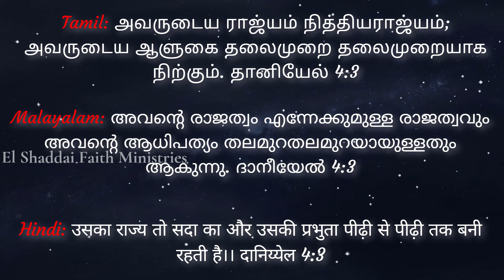El Shaddai Faith Ministries - Daily Promise Word - Daniel 4:3 - 17th Sept'2024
His kingdom is an eternal kingdom; His dominion endures from generation to generation. Daniel 4:3

ಆತನ ಅದ್ಭುತ ಗಳು ಪರಾಕ್ರಮವಾದವುಗಳು, ಆತನ ರಾಜ್ಯವು ನಿತ್ಯವಾದ ರಾಜ್ಯವು, ಆತನ ಆಡಳಿತವು ತಲತಲಾಂತರ ವಾಗಿರುವಂತದ್ದು. ದಾನಿಯೇಲನು 4:3

ఆయన అద్భుతములు ఎంతో ఘనమైనవి, ఆయన రాజ్యము శాశ్వత రాజ్యము; ఆయన ఆధిపత్యము తరతరములు నిలుచుచున్నది. దానియేలు 4:3

அவருடைய ராஜ்யம் நித்தியராஜ்யம்; அவருடைய ஆளுகை தலைமுறை தலைமுறையாக நிற்கும். தானியேல் 4:3

അവന്റെ രാജത്വം എന്നേക്കുമുള്ള രാജത്വവും അവന്റെ ആധിപത്യം തലമുറതലമുറയായുള്ളതും ആകുന്നു. ദാനീയേൽ 4:3

उसका राज्य तो सदा का और उसकी प्रभुता पीढ़ी से पीढ़ी तक बनी रहती है।। दानिय्येल 4:3